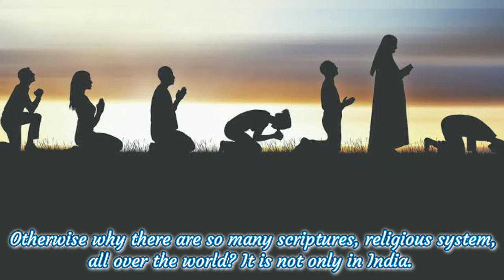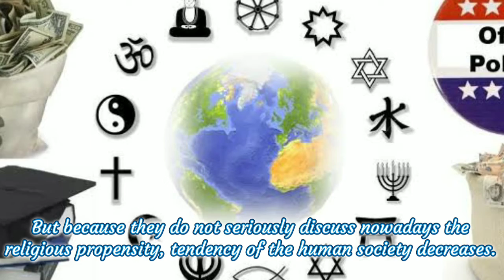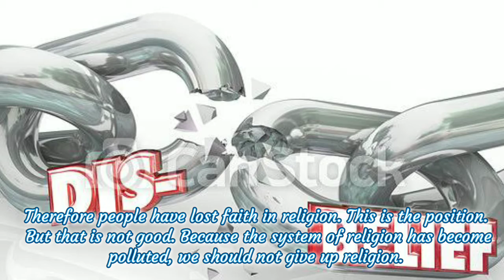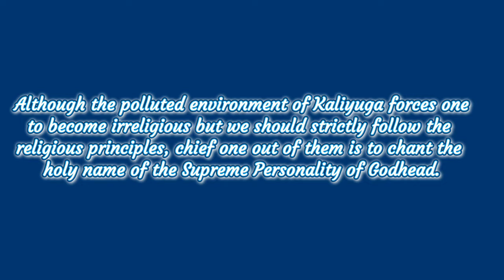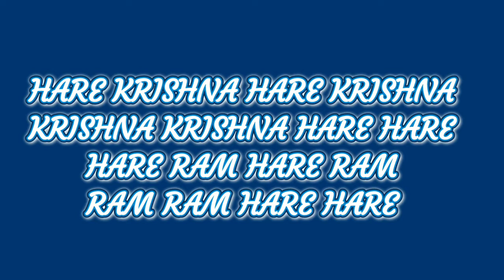Dont give up religiosity inspite of all polluted environment.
ll DIVINE VOICE OF SHRILA PRABHUPADA ll